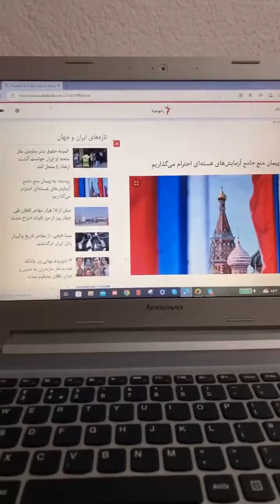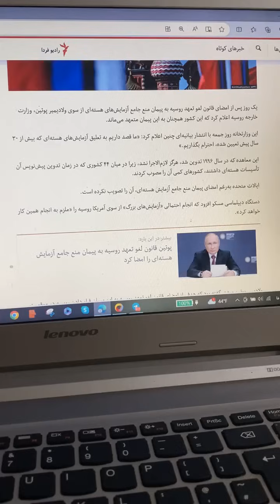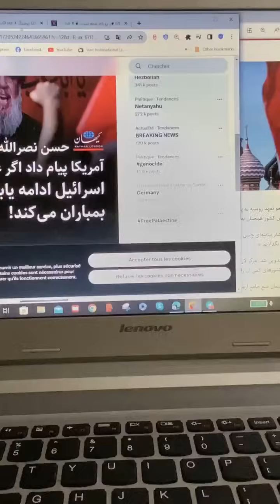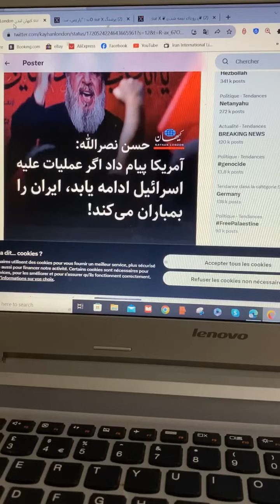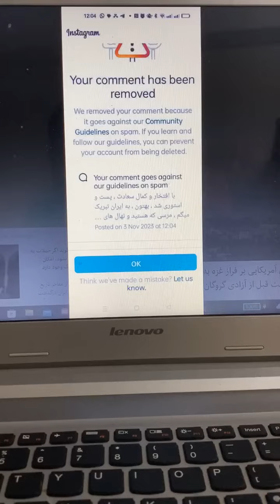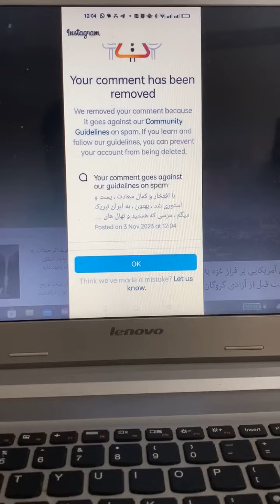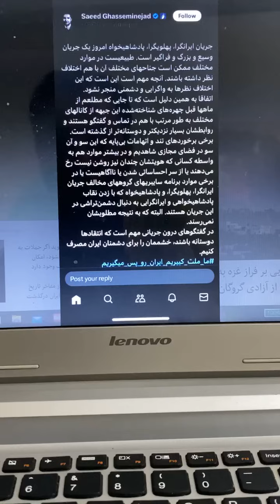پروژه جدید اتاق فکر مافیای سوروس توله های اکبر کوسه و توله های قاسم کتلت، برای ایجاد نفاق و چنددستگی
پروژه جدید اتاق فکر مافیای سوروس و توله های اکبر کوسه و توله های قاسم کتلت، برای ایجاد نفاق و چند دستگی بین ملت ایران
تقسیم ملت به سه بخش
پادشاهی خواه
ایران گرا
پهلوی گرا
این یعنی تکرار سناریوی نفاق ۴۵ سال گذشته

ایرانگرایی، پادشاهی خواهی، پهلوی گرایی، هر سه یکی ست
مواظب سناریوی نفاق جانداران
ارتجاع سرخ و سیاه نوین باشید!
شعار های انقلاب ایران که از رضاشاه_روحت_شاد شروع و به ایران_که_شاه_نداره حساب_کتاب_نداره رسیده بدجوری خواب اهریمن۵۷ و اربابانش را آشفته کرده است
جاویدشاه مطالب ما را می توانید از کانال های زیر پیگیری نمائید